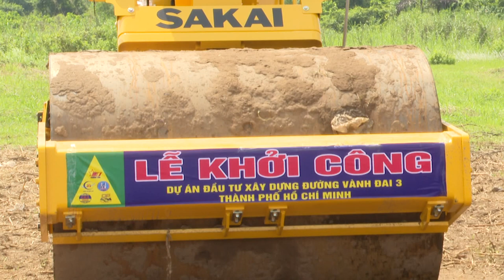Toàn cảnh lễ khởi công dự án vành đai 3 TP HCM